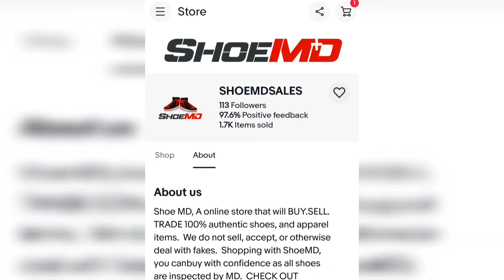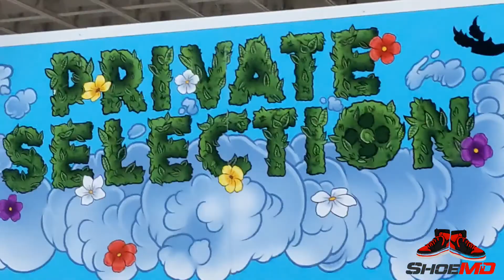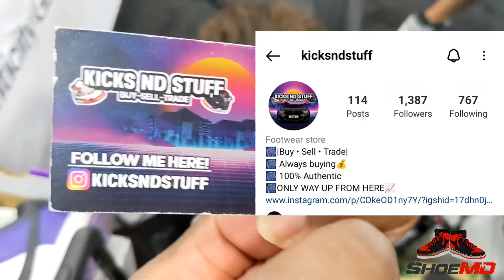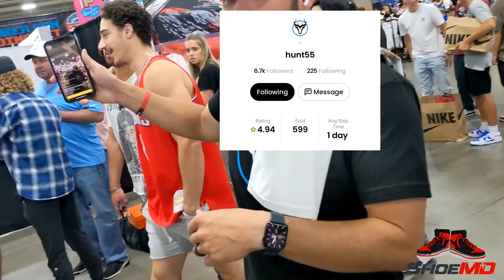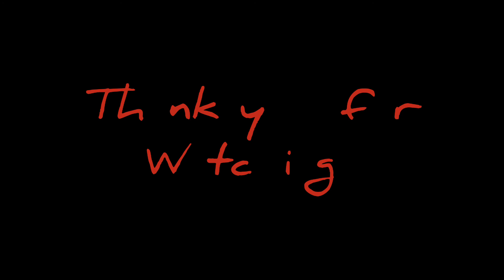22 hours in UTAH for SneakerCon ✈️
My 22 hours in UTAH

socials:
TIK: SHOE MD

PLEASE. LiKE.SH@RE. SUBSCRIB3.

BUY.SELL.TRADE. F.A.Q.

eBay store:

Mailing Address:
8815 CONROY WINDERMERE RD
SUITE 310

Created by Shoe MD Sales LLC